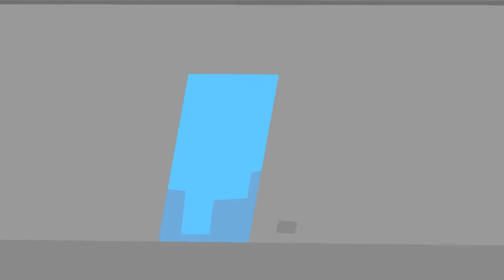SUPER MEAT BOY!! Ch. 2 (Part 2)